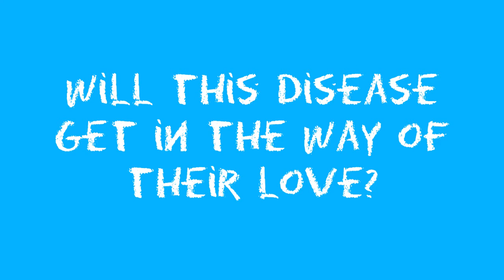Book Trailer: "The Fault in Our Stars"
Book trailer made within the Erasmus+ Project "Media Education: From Passive Consumers to Active Creators".